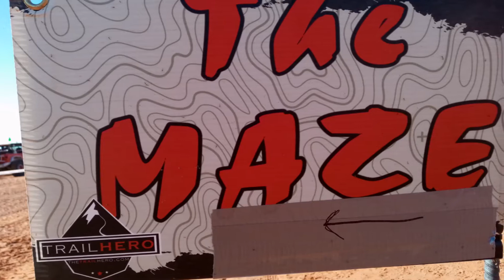The Maze, Sand Mountain OHV Hurricane, Utah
This event was organized by Trail Hero. The Maze is an 8 rated trail.